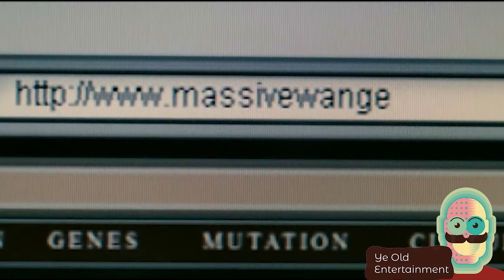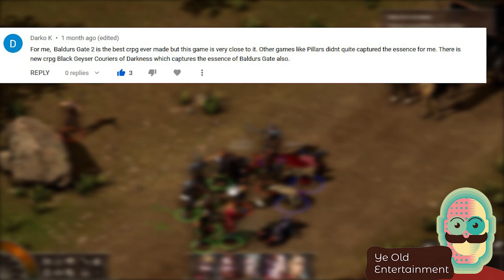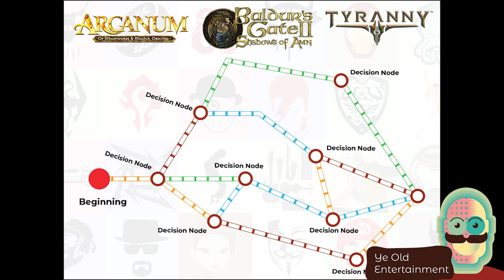Black Geyser Review. A new RPG that captures the essence of Baldur’s Gate 2... NOT!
Welcome to Ye Old Entertainment and welcome to our review on Black Geyser: Couriers of Darkness. Some of you have labeled this new crpg the successor of Baldur's Gate 2. I think it's the dullest rpg that's come out in recent memory. There are a couple of good ideas here, and this developer shows promise.

Perhaps the best thing that can be said about Black Geyser is that it is unsuccessful but promising. While you can clearly see the influences of Icewind Dale 2, Baldur's Gate 2, and even some modern day classics like Pillars of Eternity 2 or Divinity Original Sin II, it lacks the weight or gravitas the story, combat and immersion those other titles have.

Unless you've played every other RPG that's come out in recent memory (Solasta Crown of the Magister, and even Pathfinder Kingmaker and Pathfinder Wrath of the Righteous, which I didn't like very much), this game is a hard pass unfortunately.